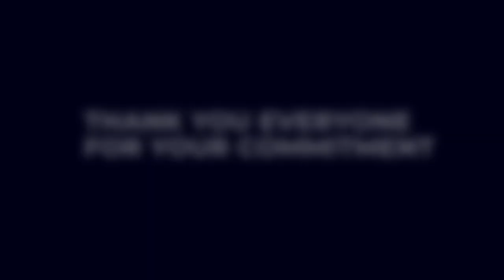Move For Youth 2023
Move for Youth is an international charity event within the Group that demonstrates the power of collective action for a single cause with so many different local realities. Group's staff members, from almost every geographical area in which the Group operates, are mobilised over a 10-day connected and charitable challenge for the education and professional integration of young people.

In 2023, 25,250 member of staff in 56 countries took part in the Move for Youth challenge, generating a final donation of 1 million euros to 60 charities.